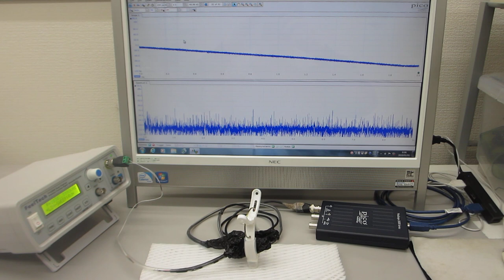超音波プローブの伝搬特性テスト：オリジナル超音波プローブのダイナミック特性を評価する技術